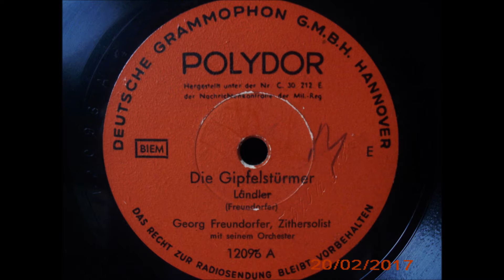Die Gipfelstürmer Ländler 1937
Deutsche Grammophon
Polydor
78mpr Schellack
elektr.Aufnahme
Ländler
von Freuendorfer
gespielt vom
Zittersolisten
Georg Freuendorfer
mit seinem Orchester
Aufnahme 1937